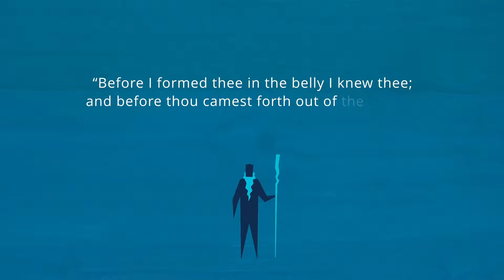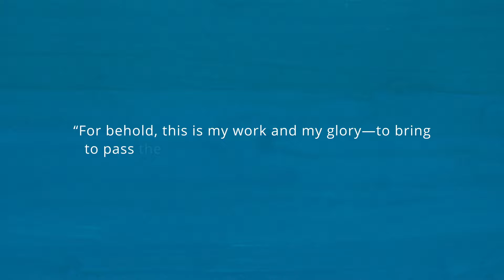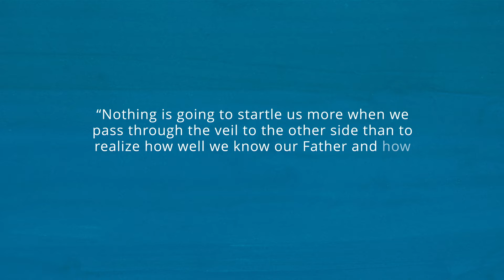Where Did We Come From? | Now You Know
Before birth, all people lived with God as spirits. We can’t remember that because this life is a time for testing our faith in God and our desire to live His commandments. And our choices here will determine if we live with God again.
Some of life’s greatest questions are “Where did we come from?” and “Where are we going?” Ancient and modern prophets have revealed the answers to those questions. Mormons—members of The Church of Jesus Christ of Latter-day Saints—believe that before birth, everyone on earth lived as spirits with God, our Heavenly Father.

As His spirit children, we learned from God about His plan to give each of us a physical body on earth. We also learned that the memory of our pre-earth life would be erased, and we would be unable to remember our experiences from before birth. This allows our lives to be a time of testing—a chance to learn about God, develop faith in Him, and choose to follow His commandments.

Some people have a hard time understanding that their existence before life on earth could be forgotten. But the fact that we don’t remember our first years of early childhood doesn’t mean we didn’t exist. And so it is with our premortal existence. Both our premortal and earth experiences are part of God’s plan to bless us and give us an opportunity to return to live with Him again.